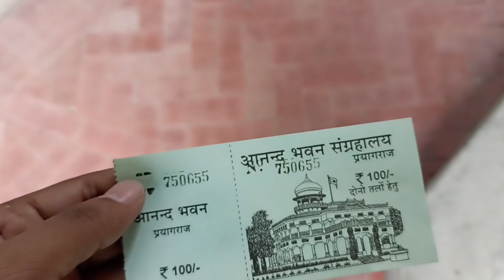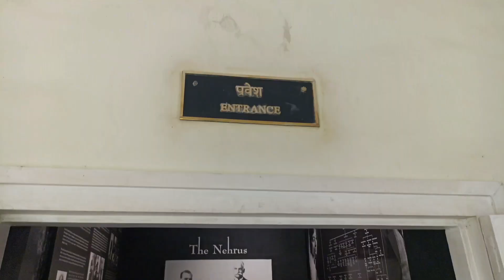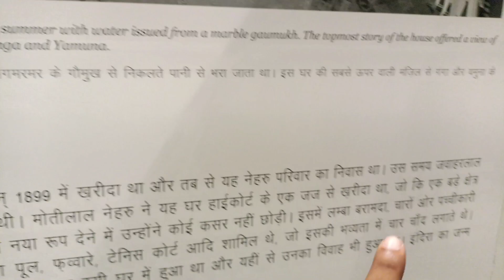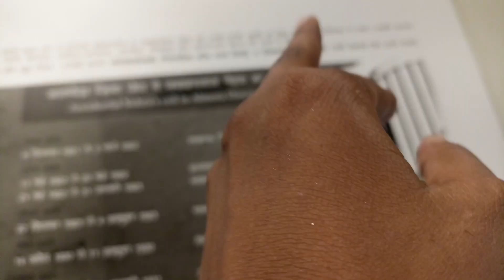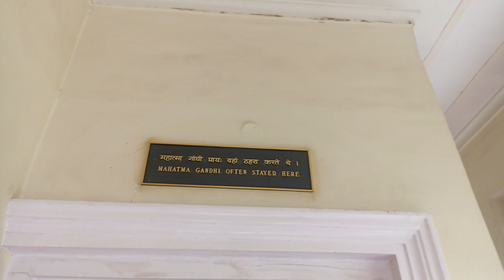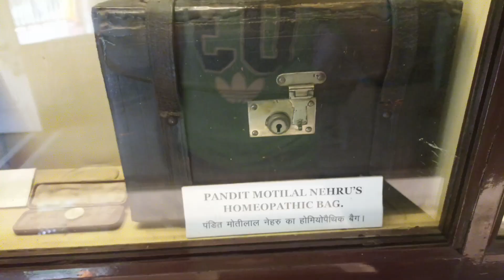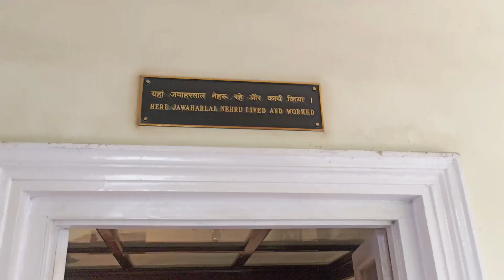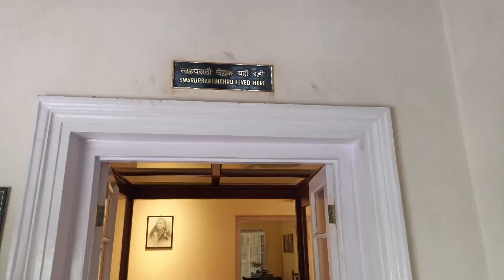Anand Bhawan allahabad ! Rahul Gandhi के परिवार का यह घर देख कर आज भी लोग हो जाते हैं हैरान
The Anand Bhawan is a famous museum in Prayagraj (Allahabad), Uttar Pradesh, India focusing on the Nehru Family. It was bought by Indian political leader Motilal Nehru in the 1930s to serve as the residence of the Nehru family when the original mansion Swaraj Bhavan (previously called Anand Bhavan) was transformed into the local headquarters of the Indian National Congress. Jawahar Planeterium is situated here, which has been striving to inculcate scientific temper among masses through its sky shows on astronomy and science.

Your queries solved :

Anand Bhawan Allahabad
anand bhawan prayagraj
anand bhawan taramandal
anand bhawan ka taramandal
anand bhawan kahan hai
anand bhawan kahan sthit hai
anand bhawan allahabad taramandal
anand bhawan me udd rahi dhul
anand bhawan allahabad history
anand bhawan allahabad status
anand bhavan allahabad in hindi
allahabad anand bhawan video
anand bhawan prayagraj
anand bhawan prayagraj history
prayagraj anand bhawan taramandal
pandit jawaharlal nehru Home house
pandit jawaharlal nehru history
place to see in prayagraj
indira gandhi history
anand bhawan museum
Indira gandhi museum
historical museum
swaraj bawan prayagraj
site history
places to see in allahabad
kumbh mela
allahabad tourist places
allahabad me ghumne ki jagah
allahabad tourist places
allahabad ghumne ki jagah
allahabad tourism
allahabad city tour
allahabad museum
uttar pradesh tourism
allahabad city
Nehru family house

anand bhavan allahabad
where is anand bhavan located
where is anand bhavan
Anand Bhawan
Pandit Jawaharlal Nehru House | आनंद भवन संग्रहालय प्रयागराज

संग्रहालय
संग्रहालय किसे कहते हैं
संग्रहालय संग्रहालy
संग्रहालय वीडियो
संग्रहालय का उद्देश्य क्या है
संग्रहालय के प्रकार
संग्रहालय क्या है
संग्रहालय भोपाल
संग्रहालय आरती
भवन इलाहाबाद

आनंद भवन

आनंद भवन कहां स्थित है

आनंद भवन कहाँ पर स्थित है

आनंद भवन प्रयागराज

आनंद भवन कहाँ है

भवन इलाहाबाद

भारत के प्रथम प्रधानमंत्री कौन थे

भारत के प्रथम प्रधानमंत्री

भारत के प्रथम प्रधानमंत्री कौन है

भारत के प्रथम प्रधानमंत्री का नाम

भारत के प्रथम प्रधानमंत्री का क्या नाम है

भारत के प्रथम प्रधानमंत्री का नाम बताइए

भारत के प्रथम प्रधानमंत्री महिला कौन थी

भारत के प्रथम प्रधानमंत्री महिला

प्रयागराज में घूमने की जगह
nehru planetarium
nehru planetarium
nehru planetarium bangalore
nehru planetarium bus stop
nehru planetarium worli
nehru planetarium 3d show
Prayagraj Taramanadal

प्रयागराज की स्ट्रीट
प्रयागराज का इतिहास
प्रयागराज
प्रयागराज खीरी
प्रयागराज news
इलाहाबाद
इलाहाबाद का इतिहास
इलाहाबादी अमरूद
इलाहाबाद का नक्शा
इलाहाबाद के लड़कों तुमसे ये मौका न छूटे
इलाहाबाद इलाहाबाद
प्रयागराज संगम

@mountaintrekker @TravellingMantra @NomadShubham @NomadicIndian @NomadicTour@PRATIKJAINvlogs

Suggested video

Visit to Nehru House and Indira Gandhi Birth Place | Anand Bhawan | Swaraj Bhawan | Site History

Swaraj Bhawan Prayagraj | पूरी जानकारी |

Welcome To Prayagraj (Allahabad) | Anand Bhawan | Swaraj Bhawan |